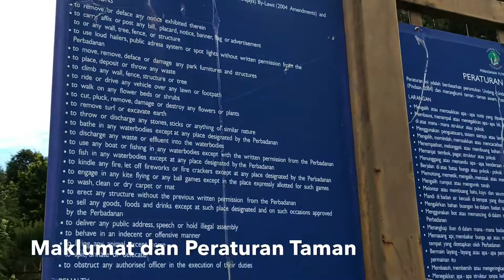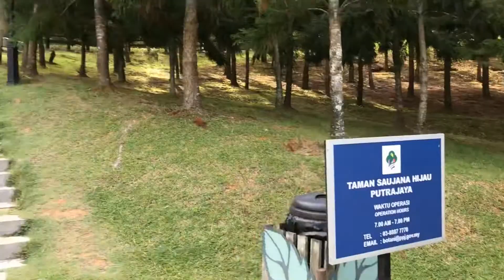TAMAN SAUJANA HIJAU ,PUTRAJAYA